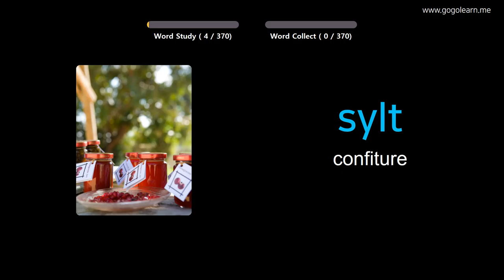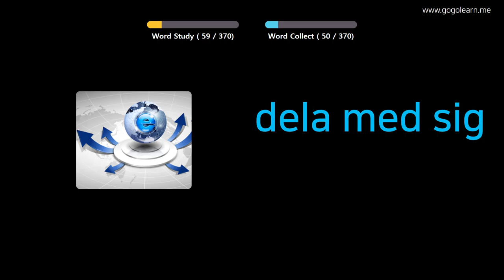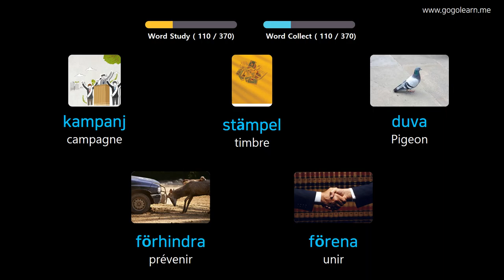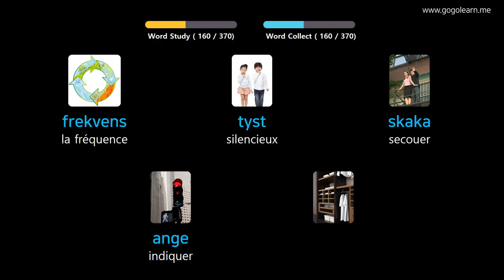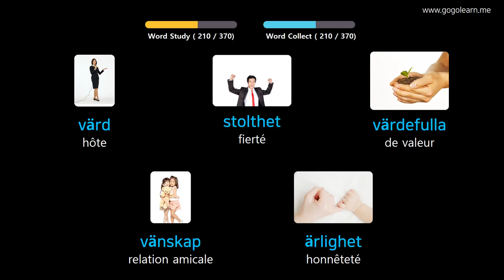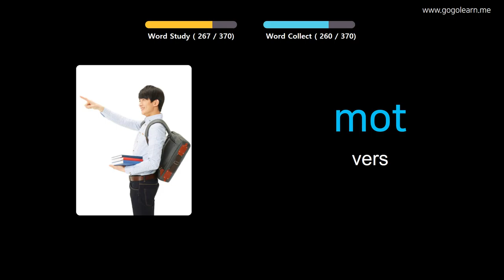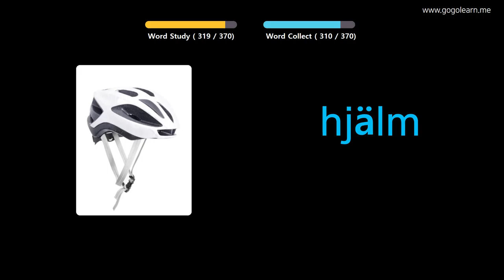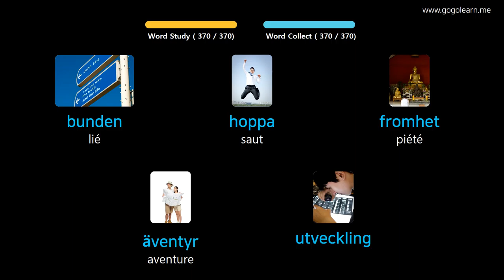Apprendre Le Suédois À Travers Des Images |Vocabulaire Suédois Collège 3 | Golearn